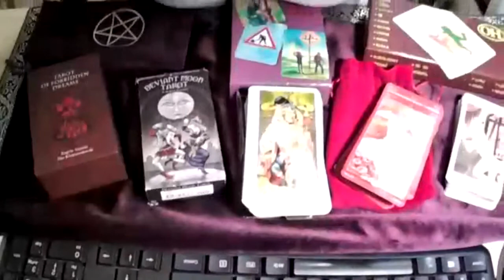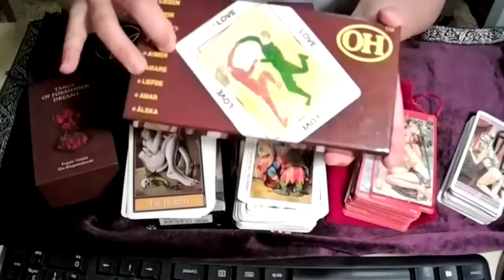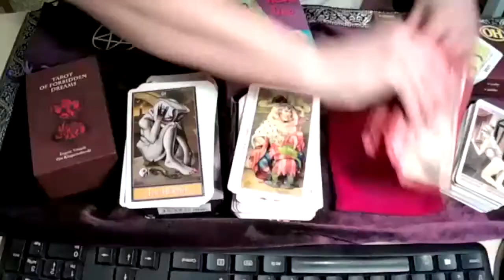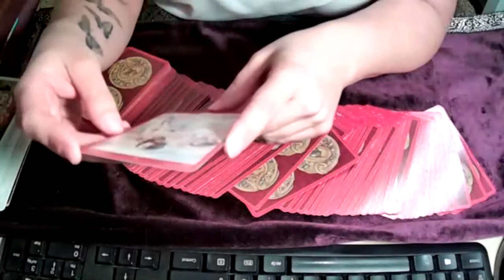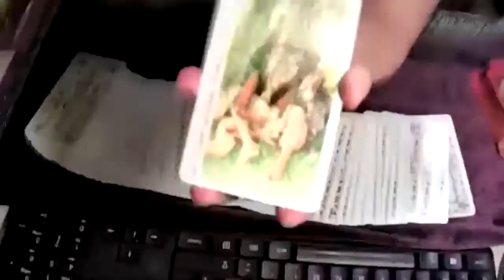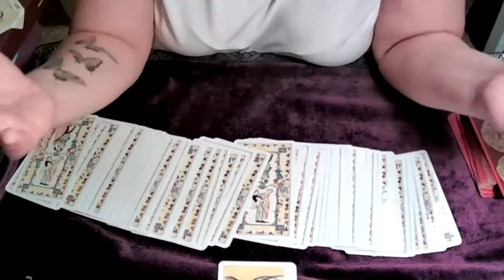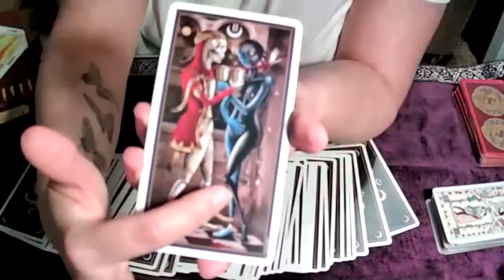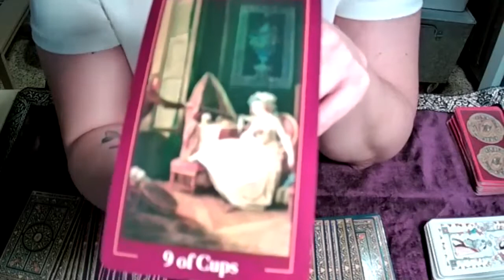Erotarot con Nuria